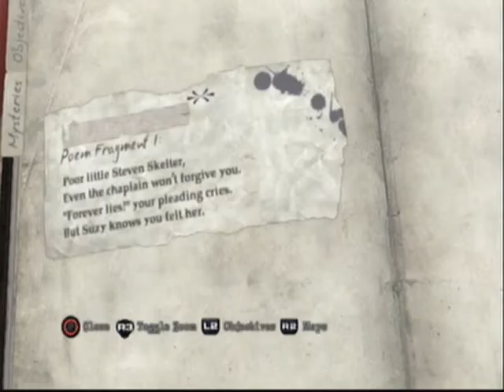Let's Play Silent Hill Downpour - Part 40 - Don't Ring The Bells! D: